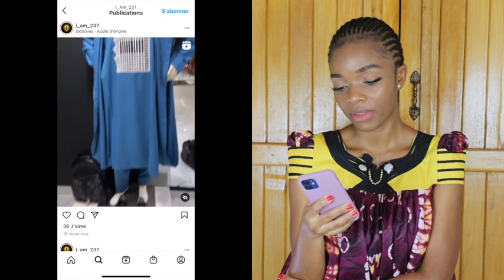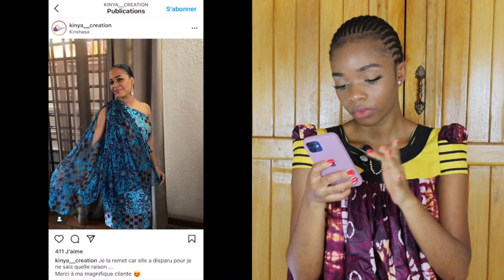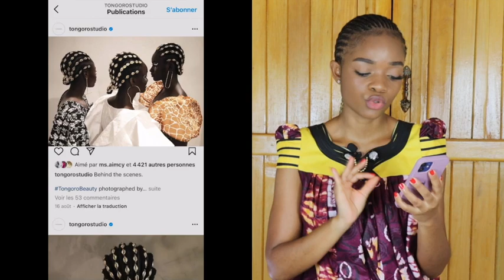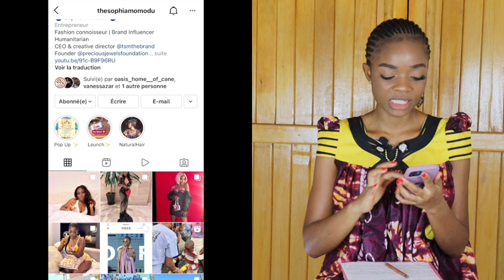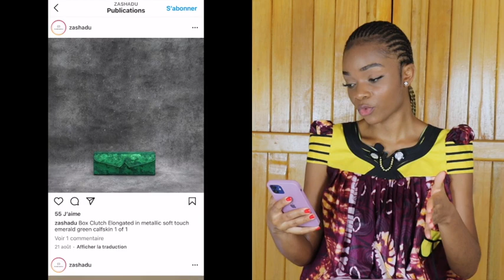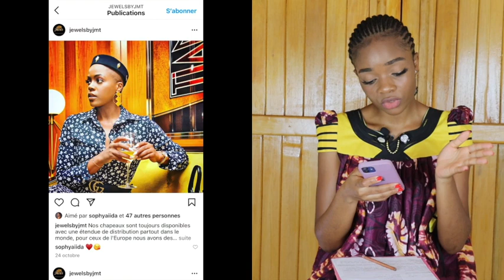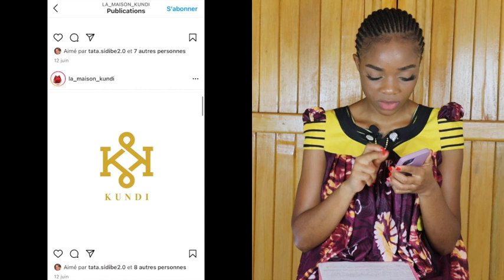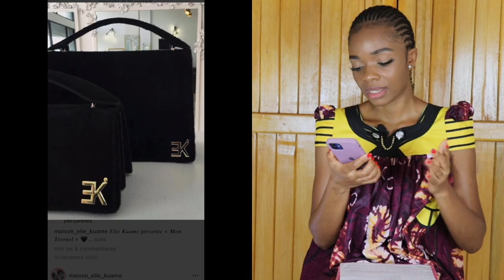Mes coups de cœur d’Afro designers & entrepreneur(e)s mode 😍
Dans cette vidéo je partage avec vous ma wishlist d'articles Fashion (sacs, vêtements, chaussures, accessoires) d'Afro designers où d'entrepreneurs dans ce domaine d'activité là exerçant sur le continent.

La plus part d'entre eux à travers leurs créations valorisent soit notre héritage culturel, soit un savoir-faire spécifique à l'Afrique ou sont tout simplement des passionné(e)s.

N'étant pas une addicte de la mode, j'ai néanmoins tenu à faire cette vidéo parce que j'ai découvert la plupart d'entre eux depuis que je réside sur le continent et j'ai trouvé ça interessant de pouvoir en parler.

Loin de moi la prétention de penser que je vais vous les faire découvrir, mais par contre se serait interessant si vous en connaissez d'autres des Afro Designers qui entrent eux aussi dans les critères de ceux que j'ai cité dans la vidéo n'hésiter pas à les mentionner en commentaire.

Je vous encourage si se n'est pas encore le cas à davantage consommer Africain et local, d'avoir comme critère de sélections lors de vos achats dans le domaine de la mode ou pas le fait que se soit un Africain qui soit derrière ce Business. Prenons de plus en plus l'habitude de consommer noir, soutenons nos semblables et nos talents.

Bon visionnage !!!

snap: tam.steph

i am 237 [4:19 à 6:15]

Kissywear [6:22 à 07:57]

MVSE Atelier de Vanessa AZAR [08:01 à 09:44]

Kinya Création [09:56 à 11:00]

Éphéméral African Concept Store [11:16 à 14:02]

Stelaina Couture [14:11 à 16:06]

Sisters of Afrika [16:16 à 17:32]

Tongoro [17:36 à 18:57]

Nuava handmade [19:09 à 20:26]

Rumen bags [20:37 à 22:18]

LFJ [22:23 à 25:12]

TSM The Brand [25:21 à 26:34]

Shop My Rax [26:42 à 27:52]

TALAKIJA [27:53 à 29:12]

TayoCuts [29:29 à 29:50]

Zashadu [29:58 à 30:54]

Annco design [31:34 à 33:42]

Jewels By JMT [ 34:43 à 35:58]

Djinaa wear [ 36:01 à 36:50]

Le CAVA [ 36:55 à 37:57]

Avoir du style chez KL Boutik [ 38:04 à 39:02 ]

Amore création [ 39:06 à 40:16]

LiLi création [40:17 à 41:02]

Fady Wax [41:06 à  42:05]

La maison Kundi [42:06 à 43:13]

Woodin [43:14 à 43:45]

Aliwax Collection [43:52 à 44:56]

Ibrahim fernandez [44:57 à 45:56]

Maison Elie Kuame [46:05 à 47:22]

La falaise Dion [ 47:25 à 48:32]